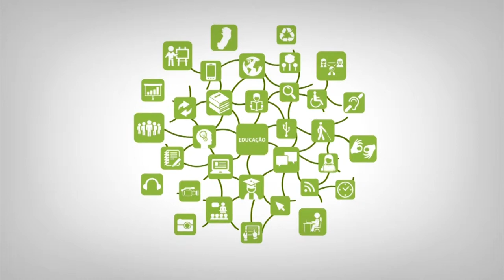Apresentação - Finanças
Curso: Técnico em Administração
Disciplina: Finanças
Professor: Renata Gomes de Souza